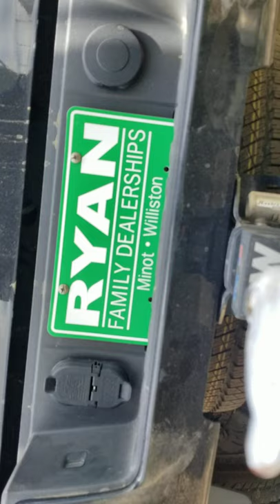How to launch a fin keel sailboat with strap.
How to launch a tall sailboat into the water. I didnt spend anytime editing this video so go easy on me. Later I will show us actually launching from the ramp.